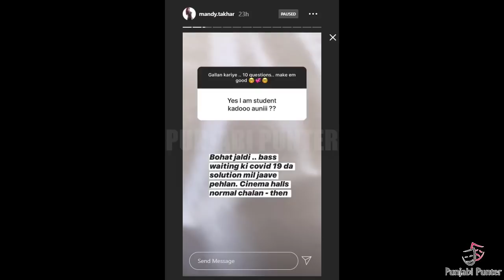Sidhu Moose Wala | Game Song | Mandy Takhar | Yes I Am Student Movie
Sidhu Moose Wala Most Expensive Song Is Game Song | Mandy Takhar Talking About Yes I Am Student Film With Mandy Takhar |